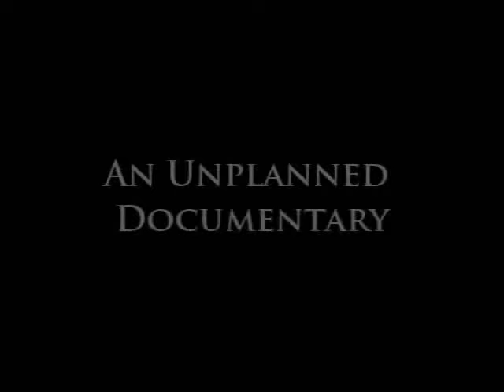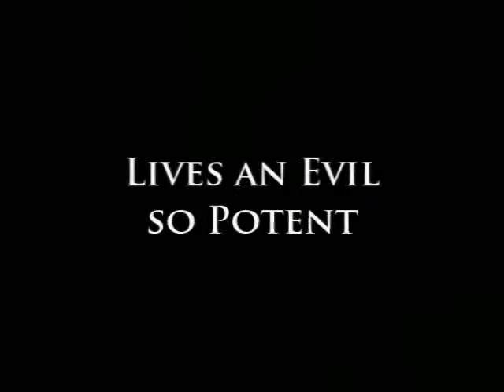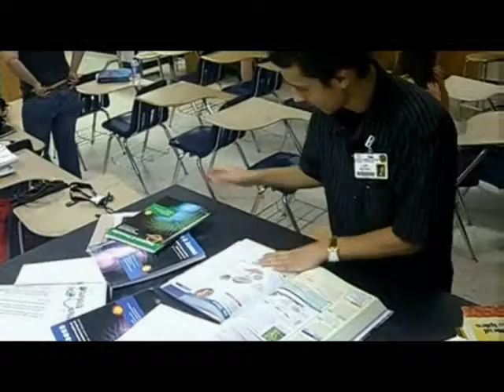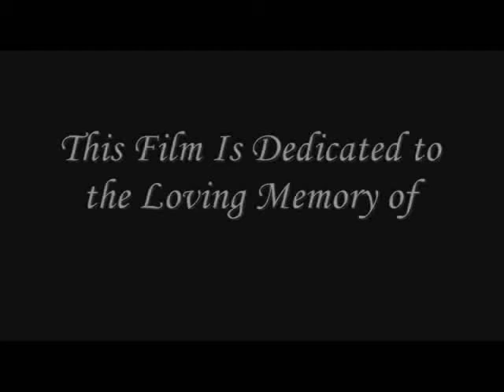Chemistry Safety Video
Our Final